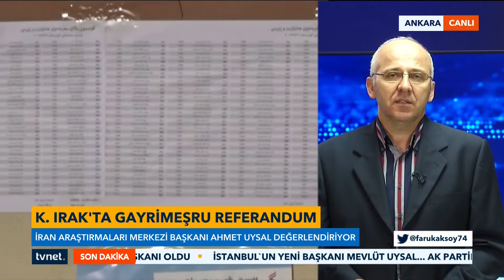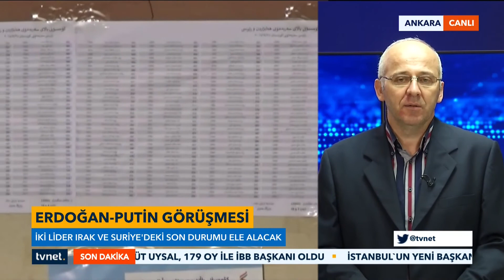Prof.Dr. Ahmet Uysal'ın Kuzey Irak Referandumu Değerlendirmesi ve Erbil İzlenimleri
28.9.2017 - IRAM Başkanı Prof.Dr. Ahmet Uysal Tvnet'te Kuzey Irak'daki Referandumu Değerlendirdi ve Erbil İzlenimlerini Anlattı.